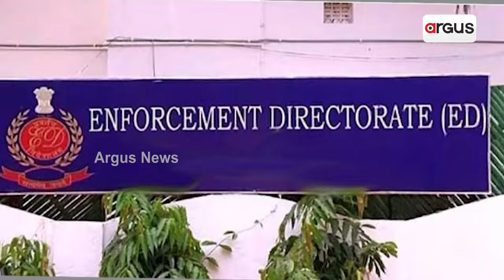ଦିଲ୍ଲୀ ମଦ ଦୁର୍ନୀତିର କିଙ୍ଗପିନ କେଜରୀୱାଲଙ୍କୁ ରିମାଣ୍ଡରେ ଜେରା କରୁଛି ଇଡି || Arvind Kejriwal Arrest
ଦିଲ୍ଲୀ ମଦ ଦୁର୍ନୀତିର କିଙ୍ଗପିନ କେଜରୀୱାଲଙ୍କୁ ରିମାଣ୍ଡରେ ଜେରା କରୁଛି ଇଡି। 100 କୋଟି ଘୋଟାଲାର ସତ ଓଗାଳିବାକୁ କେ.କବିତାଙ୍କ ସହ ମୁହାଁମୁହିଁ କରିପାରେ ପ୍ରବର୍ତ୍ତନ ନିର୍ଦ୍ଦେଶାଳୟ ।